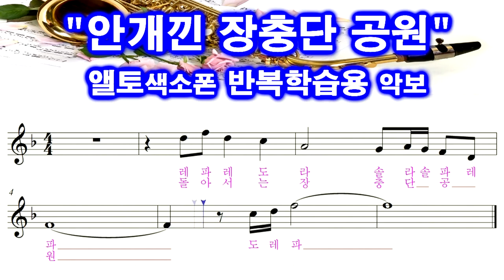[안개낀장충단공원]색소폰연주 - 임일용따라하기 반복연습 악보영상 Saxophone cover/sheet 안개낀장충단공원색소폰연주,안개낀장충단공원색소폰악보